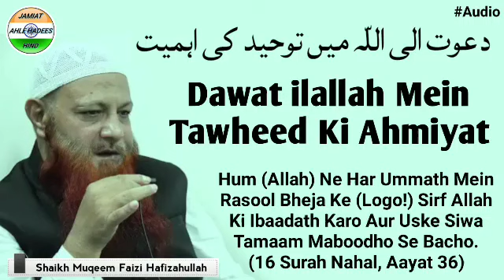Dawat ilallah Mein Tawheed Ki Ahmiyat || Shaikh Muqeem Faizi Hafizahullah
📚 Dawat Ilallah Mein Tawheed Ki Ahmiyat

📚 دعوت الى اللّہ میں توحید کی اہمیت

🎙Shaikh Muqeem Faizi Hafizahullah
QURAN O HADEES Ki Roshni Me

YAAD RAKHE JAB AAP SUBSCRIBE PER CLICK KAROGE TOH EK BELL GHANTI 🔔 👈 KA NISHAN AAYEGA IS PER CLICK KARNA NA BHULEIN ISPE PE CLICK KARNE KE BAAD AAP KO ROZANA VIDEOS KE NOTIFICATION AAYENGE INSHAALLAH